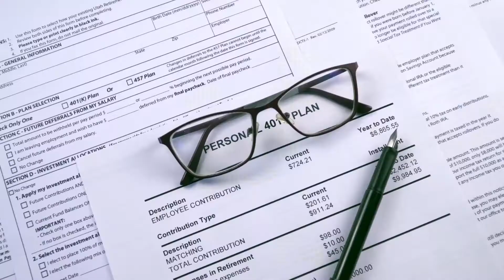Come Work at DOR!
Check out open positions at DOR.